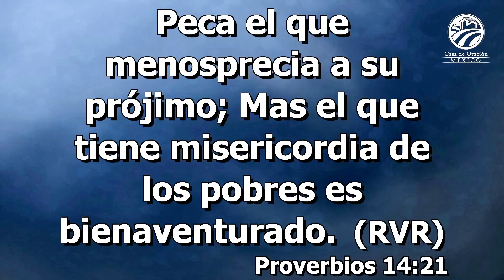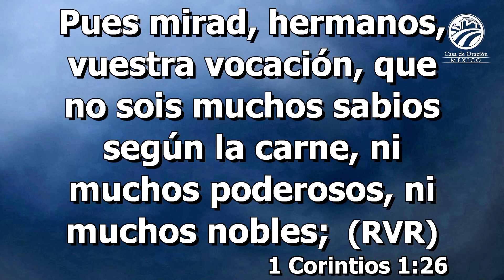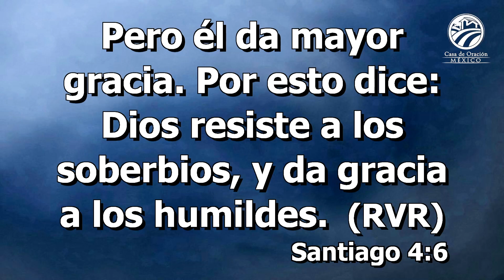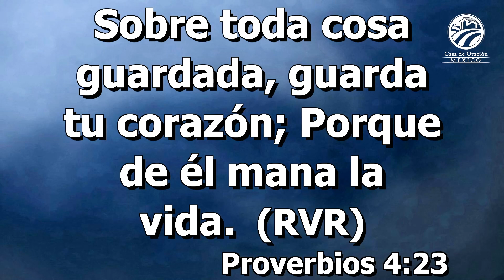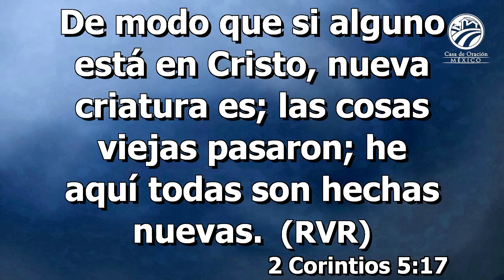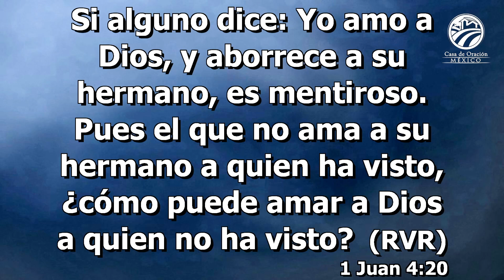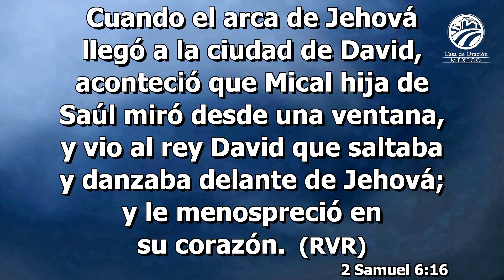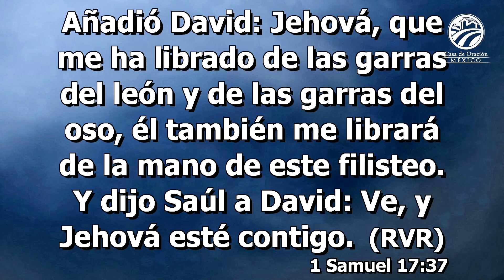Félix Yepez - Respondiendo al menosprecio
Predicación del domingo 7 de agosto de 2022 - 8:00 a.m.